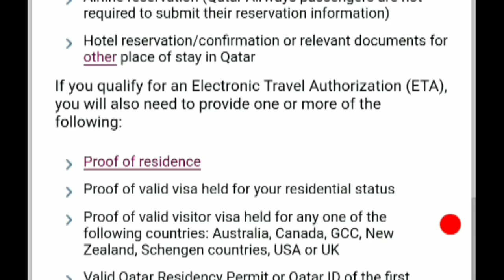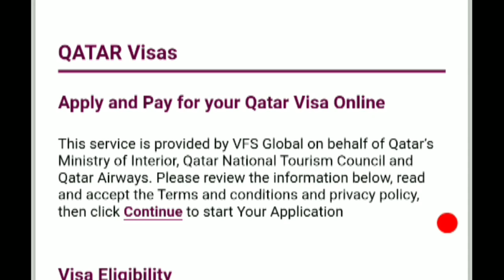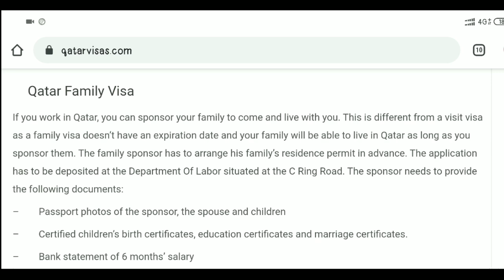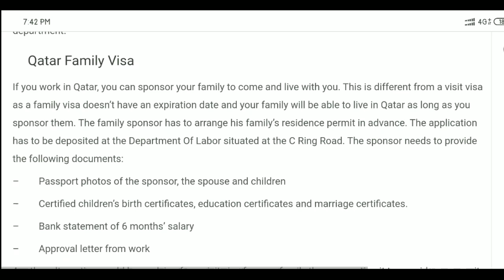Work Permit Qatar 2021 || 6 month Seasonal & Short Term Work Visa of Qatar || Apply Qatar Work Visa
Welcome To Easy Entry Youtube Channel,
Note :- In this Channel We Just provide Information Regarding Immigration,
We aware People's that How to Beware From Fraud Agents,
We Do Not Provide Any Visa
We Are Not Agents,
We are Just Working As Freelancer For Genuine Agents,
Genuine Agents are also Welcome

If we unable to pick your call Kindly Send ur query On Whatsapp Or Comment on Video ,
Thanks

Boat headphone
Xiaomi mi a3

Requirements To Apply For A Qatar Visa

General Requirements

–        You can’t acquire an expedited or an express service when issuing a visa from the embassy and you won’t be asked to pay any additional fees other than the initial official ones.

–        Get a Qatar visa application form, fill it then submit it to your embassy.

–        A valid passport is mandatory when submitting your visa application. Your passport’s validity period must be six month longer than your intended visit period in Qatar. Your passport also has to have blank pages to print the new visa.

–        If you’re submitting an application for a business visa, you should provide a company letter with it but if you’re applying for a tourist visa, you should provide an invitation letter in order to explain the reason why you’re going to Qatar. 1 letter/application.

–        Every visa application has to be accompanied with 2 colored passport size photographs.

–        2 copies of the first passport pages (photo and name must be present in the copies) along with the original itself.

–        In case of sending your application per mail, include a prepaid return envelope, write your name on both the recipient and sender fields. It’s recommended to avoid regular mail to minimize application loss risks.

–         Official passport holder, diplomatic and military personnel have to submit two copies of an official required provided by their government’s authorities along with a letter from the recipient company (where they’re going to work during their stay in Qatar)

–        You won’t need a visa if Qatar is just a connection between flights to other countries.

Additional Visa Requirements By Type

The visas mentioned below, except the transit visa, enable visitors to stay in Qatar for 1 month.

–         Tourist visa: resident permit and a 3 months bank statement.

–        Business visa: credentials to prove status.

The Different Qatar Visa Types

Qatar Tourist Visa